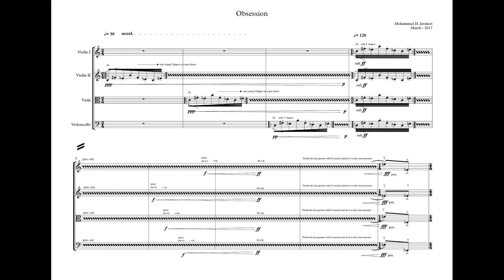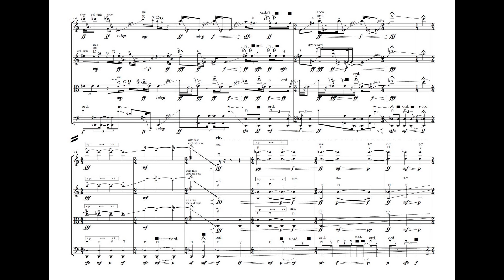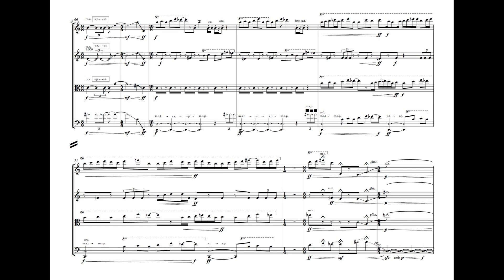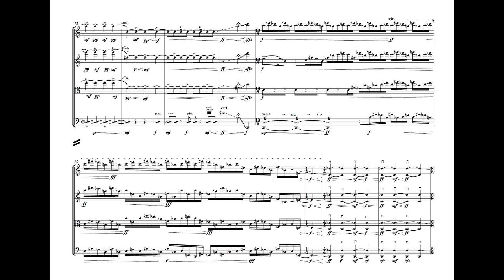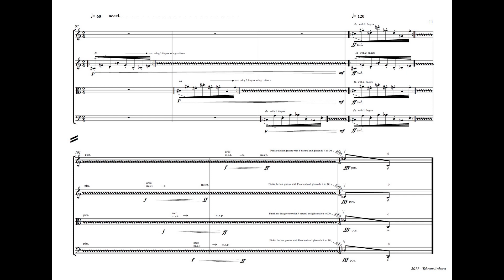Mohammad H. Javaheri - "Obsession" (2017) [w/ score_old/short version]_Hezarfen Ensemble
Composer: Mohammad H. Javaheri
Performed by Hezarfen Ensemble
Sesin Yolculuğu 10 Genç Besteciler Festivali - April 2017